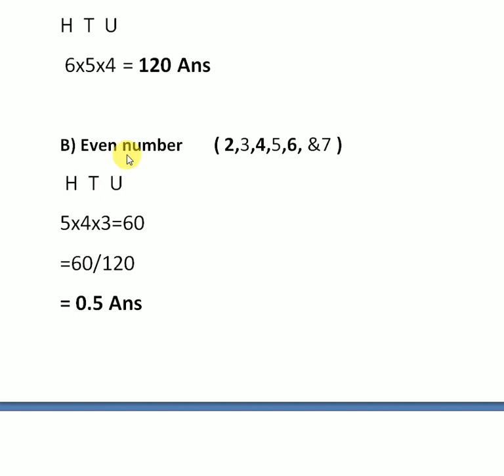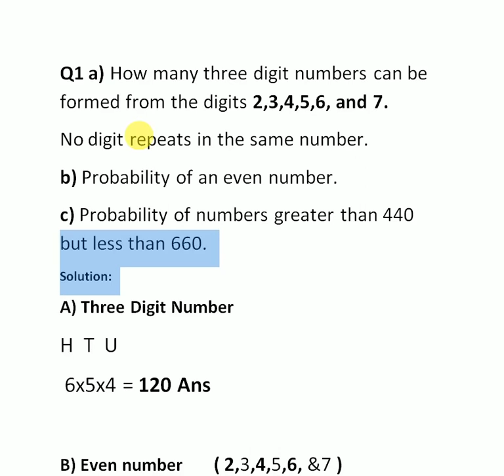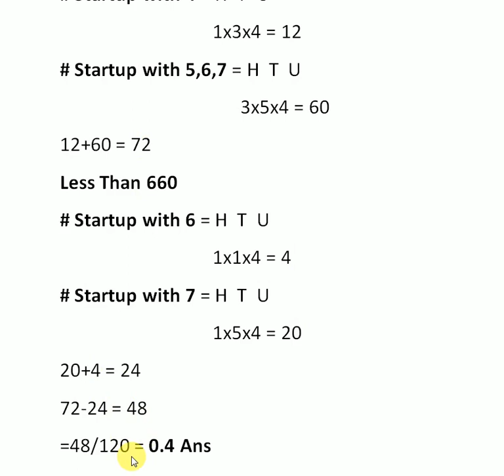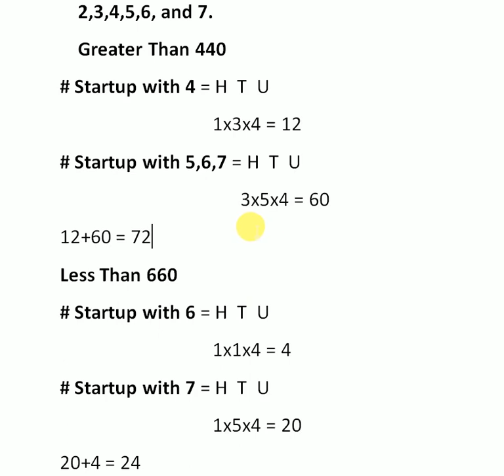How many 3 Digit Numbers can be Formed from the Digits 2 3 4 5 6 and 7 | 3 Digit Numbers Probability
How many 3 digit numbers can be formed from the digits 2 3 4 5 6 and 7 or 3 digit numbers probability of numbers or probability of even numbers or probability questions and answers complete and clear explanation about 3 digit numbers probability or probability of even and odd numbers and probability of numbers greater than 440 but less than 660 and probability and statistics, three digit number probability or even number probability or greater than and less than probability or permutations and combinations by knowledge topper with easy solutions.

This video covers the following:

1. permutations and combinations
2. permutations and combinations tricks
3. permutations leetcode
4. permutations and combinations class 12
5. permutations and combinations class 11
6. permutations and combinations unacademy
7. permutations and combinations aptitude
8. permutations and combinations one shot
9. permutations and combinations in hindi
10. permutations and combinations in discrete mathematics
11. permutations and combinations problem solving
12. permutations and combinations questions
13. permutations in group theory
14. permutations and combinations class 11
15. permutations and combinations unacademy
16. permutations and combinations aptitude
17. permutations and combinations one shot
18. permutations and combinations
19. permutations and combinations word problems
20. permutations and combinations marathon
21. permutations and combinations examples
22. permutations and combinations and probability
23. permutations and combinations questions
24. permutations and combinations questions and answers
25. permutations and combinations quiz
26. permutations and combinations questions for competitive exams
27. permutations and combinations questions jee
28. permutations and combinations quantitative aptitude
29. permutations and combinations questions for nda
30. permutations and combinations quick
31. permutations and combinations questions by sahil sir
32. permutations and combinations quick check
33. permutations and combinations questions for eamcet
34. permutations and combinations questions class 11
35. permutations and combinations quant
36. probability of 3 coins tossed
37. probability of 3 balls
38. probability of 3 digit combination
39. probability of 3 coins
40. probability of 3 independent events
41. probability of 3 doors problem
42. probability of 3 dice showing 6
43. probability of 3 digit lock
44. probability of 3rd world war
45. probability of 3 dependent events
46. probability of getting 3 heads in 5 tosses
47. probability
48. probability and statistics
49. probability distribution
50. probability questions and solutions
51. probability class 12
52. probability class 11
53. probability aptitude tricks
54. probability permutations and combinations
55. probability density function
56. probability distribution statistics
57. probability engineering mathematics
58. probability mass function
59. probability theory
60. probability zainematics
61. probability even chance
62. probability of even number
63. probability of getting even number in a single throw of dice is
64. odd even probability
65. probability of an even
66. probability of numbers
67. probability of lottery numbers
68. probability of even number
69. probability of prime number
70. probability of odd number
71. probability numberphile
72. probability number line
73. probability numberbender
74. probability of between two numbers
75. model on probability of number
76. how many 3 digit numbers can be formed using 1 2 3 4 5 without repetition
77. how many 3 digit numbers can be formed without repetition
78. how many 3 digit numbers can be formed with repetition
79. how many 3 digit numbers can be formed by using digits 1 to 9 if no digit is repeated
80. how many 3 digit even numbers can be formed without repetition
81. how many 3 digit odd numbers can be formed without repetition
82. how many 3 digit even numbers can be formed with repetition